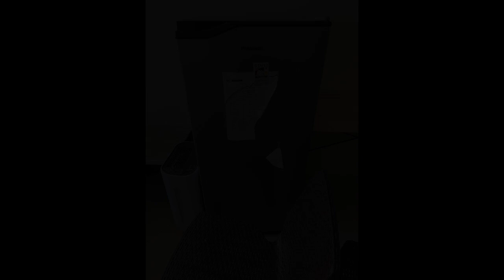Studio w/ Parking Avida Towers One Union Place, Arca South, Taguig PHP 19K monthly rent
Condominiums and Apartments For Rent / Lease in Taguig, Metro Manila: Taguig, Metro Manila